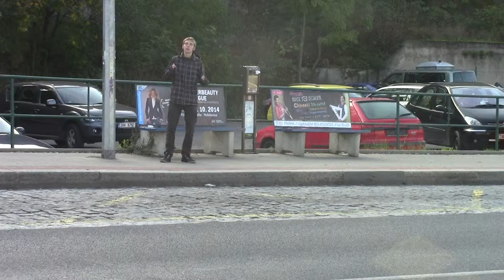Hadovitá | RECENZE ZASTÁVKY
Pražská autobusová zastávka Hadovitá je umístěná kolem zatáčky. Jinak vypadá hezky.

Metrobus Rank: Pocit 70% / Realita 83%

METROBUS RECENZE vychází každé sudé úterý!